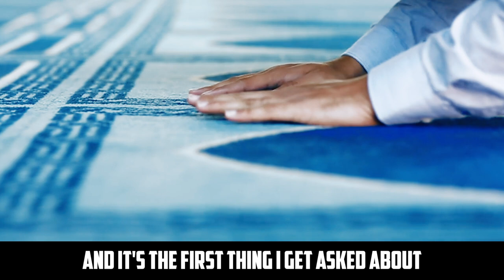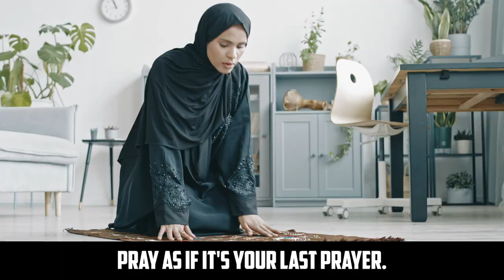LIFE is NOT a HOLLYWOOD MOVIE! - MUSLIM